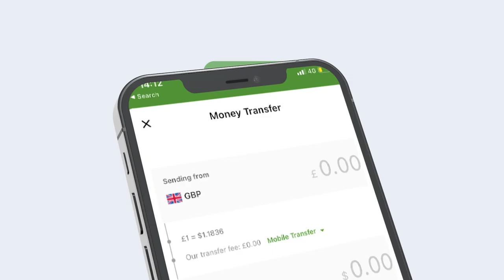Japan ayaa rabta Saldhig Ciidan oo kuyaal Berbera? Somaliland ayaa Heshay Jaanis Aqoonsi?